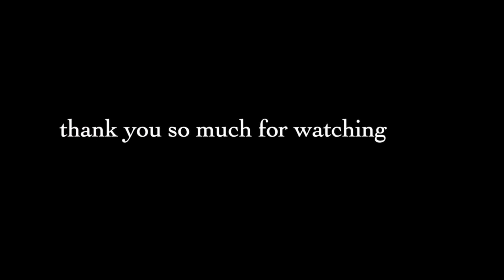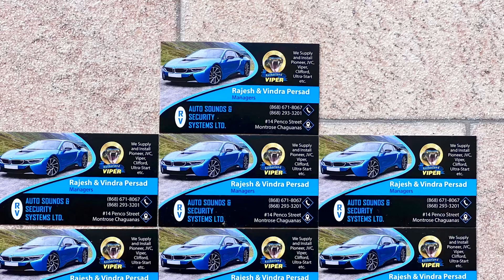©️ EXERCISE TO BUILD MUSCLES! TRICEPS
Exercise to build muscles!